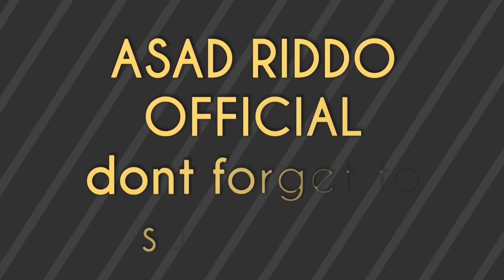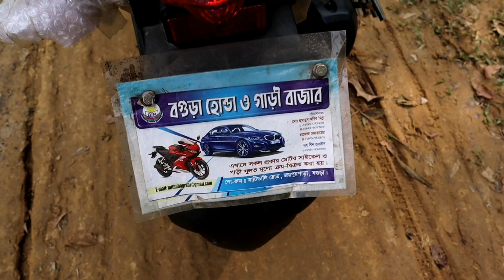Second Hand Fzs-V3-ABS || Buy Used Fzs Bike Price in Bangladesh || Yamaha Fzs-V3 || Asad Riddo 2020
Second Hand Bike Price in Bd || Buy Used Bike in Cheap price || Fzs-V2 Duble Disc || Asad Riddo Official 2020

Buy Used Bike-Fzs-V3 💥 Second Hand Bike Price in Bangladesh 2020|| Asad_Riddo_Official_2020

💥সস্তায় কিনুন সেকেন্ডে হ্যান্ড বাইক 💥 Buy Second Hand Bike in Lowest price || Asad Riddo Official

💥Used Bike- সস্তায় কিনুন সেকেন্ডে হ্যান্ড বাইক 💥 Buy Used Bike in Lowest price || Asad Riddo 2020

Shop Address:
Shop Name: বগুড়া হোন্ডা ও গাড়ি বাজার
Shop No:
Level:
জয়পুর পাড়া, মাটিডালি, বগুড়া- Bogura-5800.